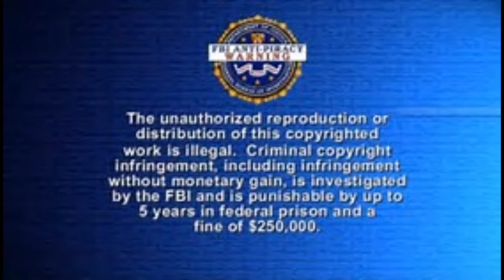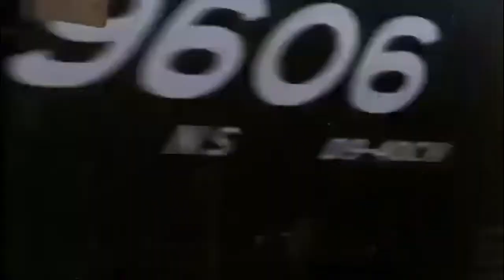NKP 765 Detroit Arrow 2014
Advanced Approach Videos was on the Detroit Arrow from Allen Park, MI to Ft. Wayne, IN in 2014.  Footage from the train and trackside. Enjoy our animated logo with sound that we are rolling out officially with this video.